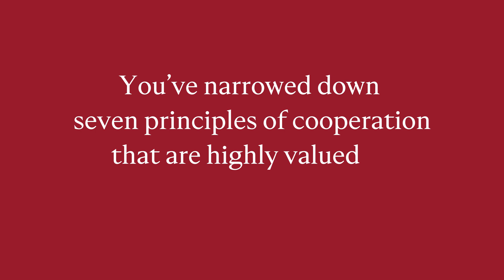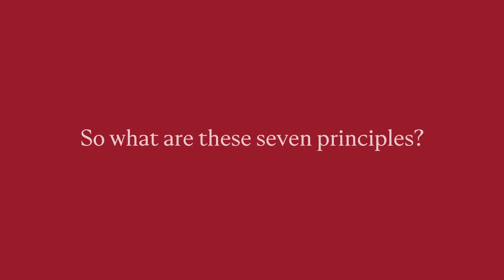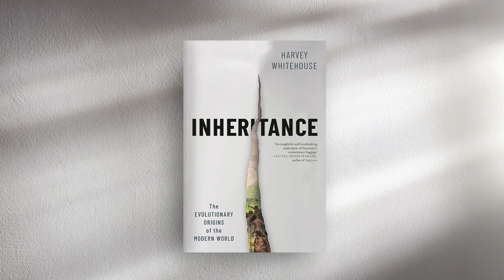The Science of Morality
Socrates asked, “Is goodness loved by the gods because it is good, or is goodness good because it is loved by the gods?” Today, some of the best answers to this question come not from Greek philosophy but from scientific research. Studies led by Oliver Scott Curry have shown that much of human morality is rooted in a single preoccupation: cooperation. In an unprecedented examination of humans’ moral reasoning worldwide, anthropologist Harvey Whitehouse and his colleagues established whether or not seven principles of cooperation were judged morally good everywhere. What they found confirmed the bedrock of a universal moral compass.

“An insightful and breathtaking exploration of humanity’s evolutionary baggage that explains some of our species’ greatest successes and failures.” —Yuval Noah Harari, author of Sapiens

In Inheritance, renowned anthropologist Harvey Whitehouse offers a sweeping account of how our biases have shaped humanity’s past and imperil its future. He argues that three biases—conformism, religiosity, and tribalism—drive human behavior everywhere. Forged by natural selection and harnessed by thousands of years of cultural evolution, these biases catalyzed the greatest transformations in human history, from the birth of agriculture and the arrival of the first kings to the rise and fall of human sacrifice and the creation of multiethnic empires. Taking us deep into modern-day tribes, including terrorist cells and predatory ad agencies, Whitehouse shows how, as we lose the cultural scaffolding that allowed us to manage our biases, the world we’ve built is spiraling out of control.